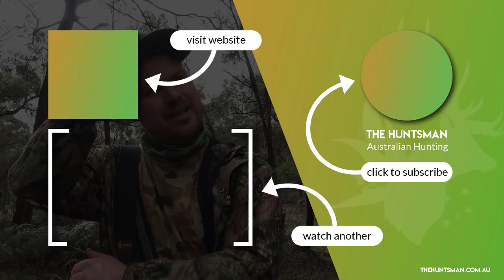Is it ok to kill animals?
Is it ok to kill animals? It's a great question, one I think is worthy of discussion. Since mankind has existed we have killed animals, for right and wrong reasons. But regardless of what's happened in the past, is it ok to kill animals now, in the present day?

We have super markets, so does that mean we don't need to hunt animals for meat? We have ways of honouring feats of skill, so does that mean we don't need to hunt game for a trophy. We have modern textiles and synthetic clothing technology, does that mean we don't need to hunt animals for hides?

No matter what your stance is on killing animals I encourage you to watch this video and join the comments with your thoughts. Let's generate some healthy discussion.

Maybe it might help shed some light on why we hunt.